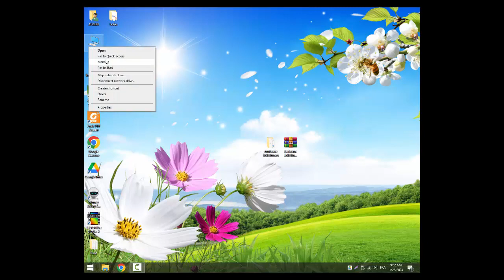Free Download Ambrane Mobile USB Drivers For Windows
Post You May Also Like

And